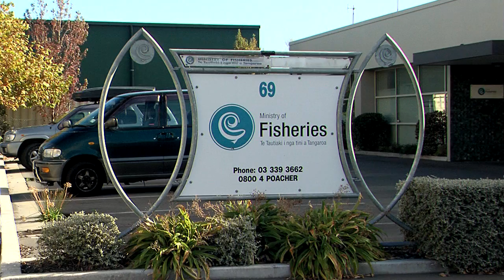Flounder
This story was for Metro News.

For two years the number of flounder in Lake Ellesmere has been flourishing.

But there's now concern the area could be over-fished.

I went out with the ministry of fisheries to see how they are tackling the problem.